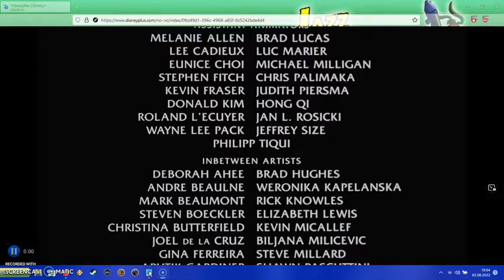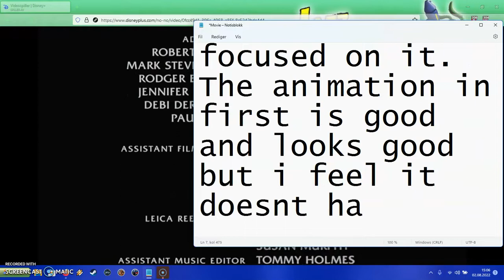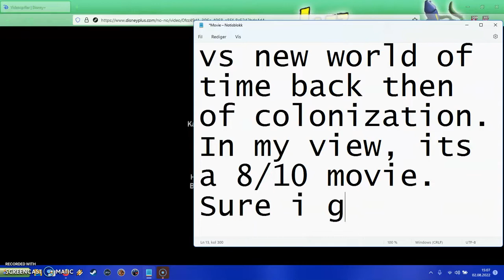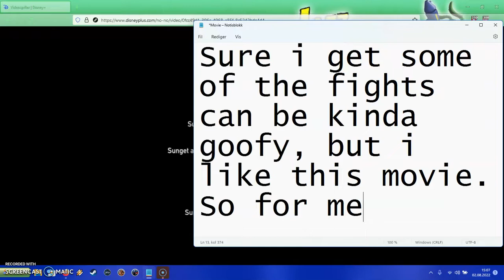Pocahontas 2 Journey to a New World (1998 Disney) - Movie Review